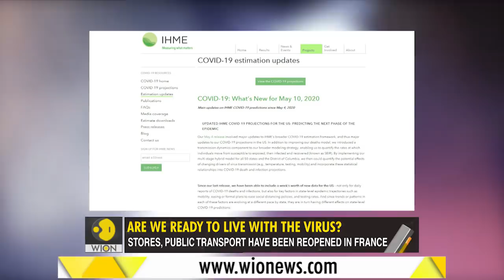Gravitas: Coronavirus: Is the worst really over?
Countries around the world are easing lockdown restrictions and looking to reopen their economies. But is the world ready to live with the virus?

WION: shorturl.at/fwKO0
Zee News English: shorturl.at/aJVY3
Zee News Hindi: shorturl.at/eorM1
Zee Business: shorturl.at/hpqX6
DNA News: shorturl.at/rBOY6
BGR: shorturl.at/eioqL